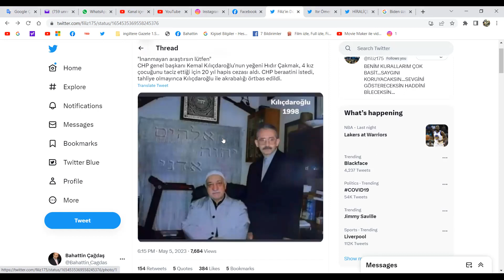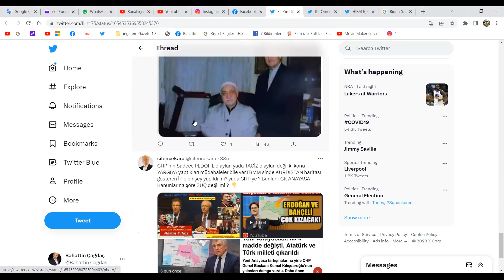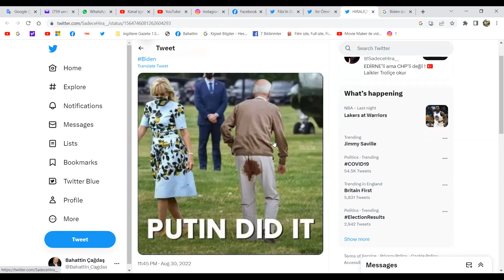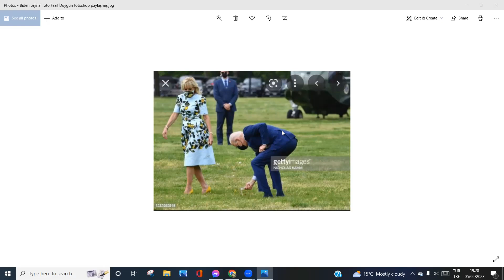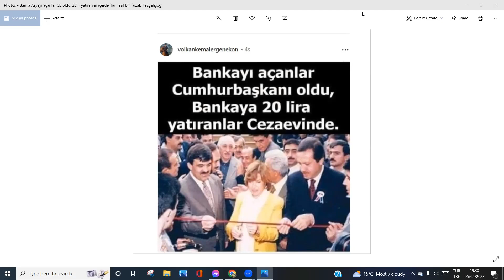Seçimler/Fotoşop Sahtekarları, Trollerde, Ar, Haya, Ahlak, İlke Yok!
Bahattin Çağdaş
Gazeteci/yazar